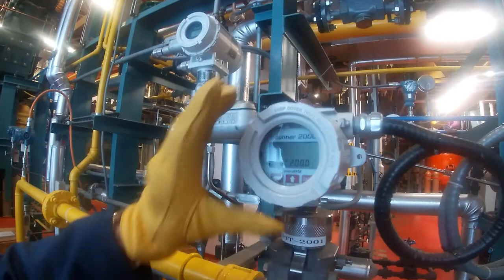BCIT Nebraska Boiler Air and Gas Systems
In this video we trace the gas and air systems that support our Nebraska Boiler.